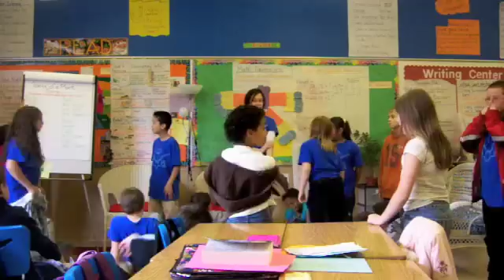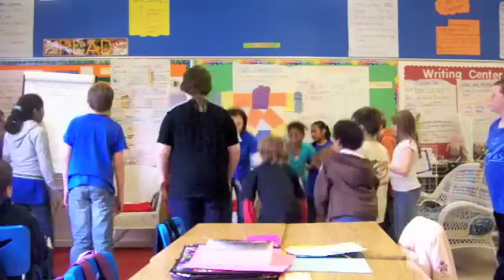parts of a plant